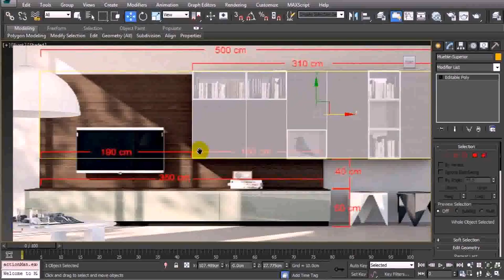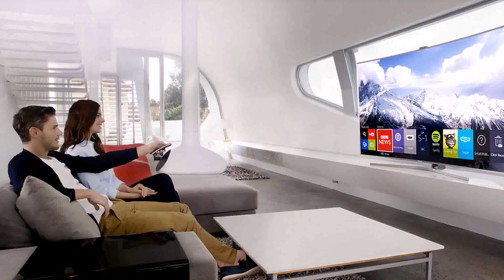Living Room With 80 Tv (see description)